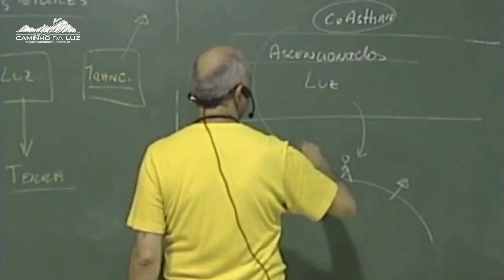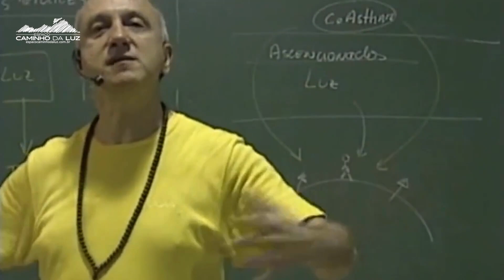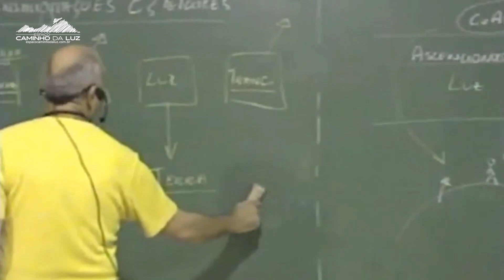Qual a MISSÃO de TODOS que ESTUDAM a ESPIRITUALIDADE?